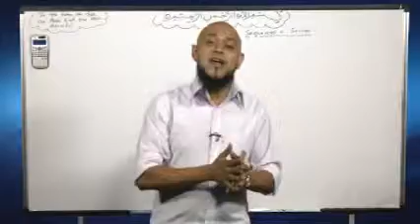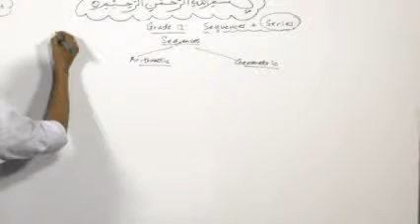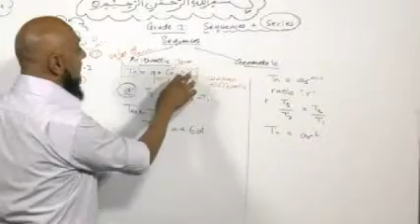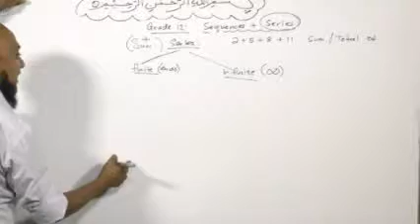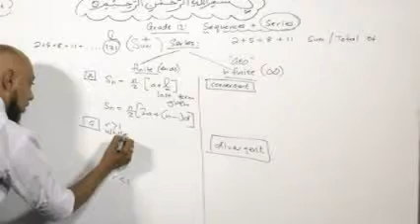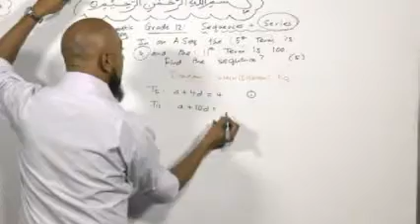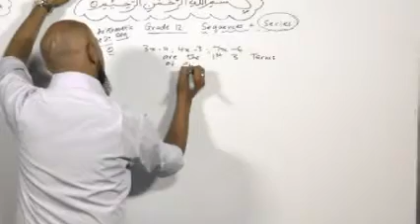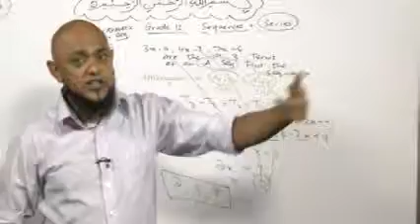ITV Math Show S03 Ep04